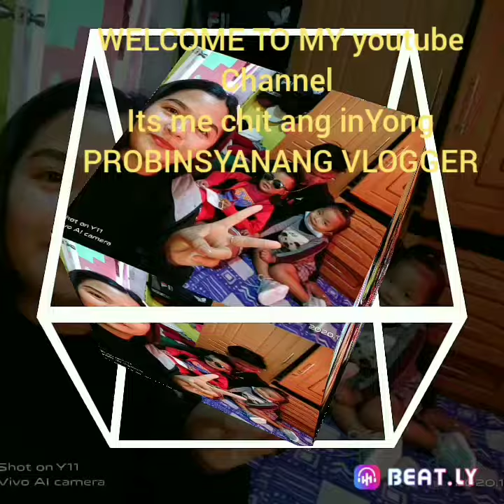bawal magkamli pag dating ng bayaran ng ahente😢 probinsyana saddest day💔😢probinsyanatipsVLOG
saddest day
sarisari store tips
probinsyana tips VLOG